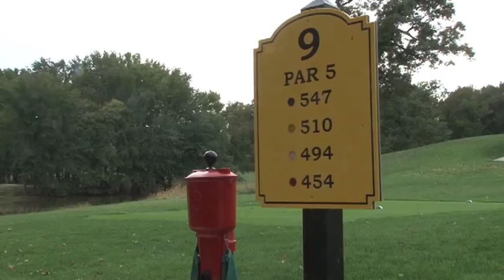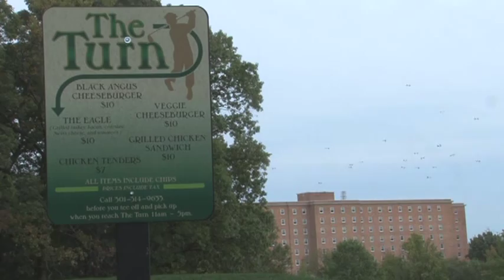UMD Golf Course: Tradition or Progress?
Looming changes may be threatening the long-standing University of Maryland golf course. Brian Decker explores the possibility of a significant land redistribution in College Park.